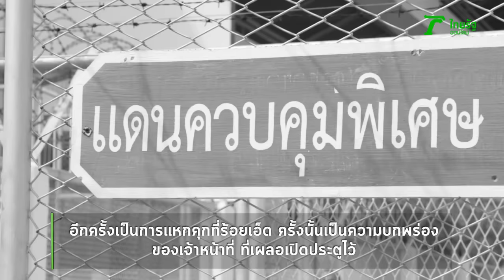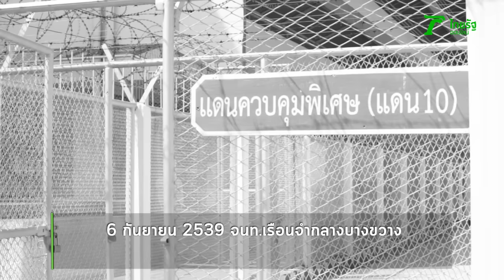3 นาทีคดีดัง : ขังเดี่ยว คนเดียว แหกคุกบางขวาง | Thairath online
ย้อนรอยแผน "แหกคุก" คนแรกของคุกบางขวาง "นช.ระทม หอมดี" อดีตนักโทษอุกฉกรรจ์โดนข้อหาปล้น ฆ่า ในหลายข้อหา ใครจะคิดว่า "คุกที่แข็งแกร่งที่สุด" จะถูกท้าทาย และมีคนหนีออกมาได้...